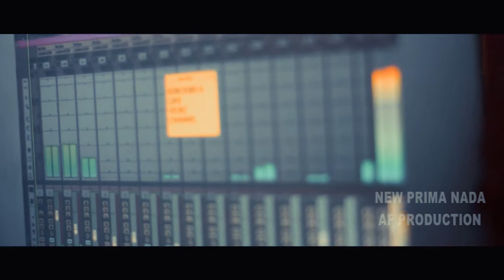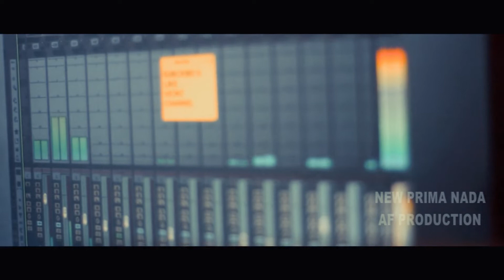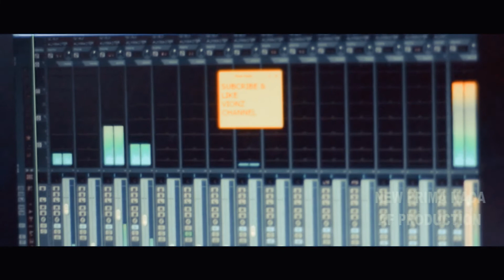Cek sound New Prima Nada weeennakkk mas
New Prima Nada - AF Production Video shooting